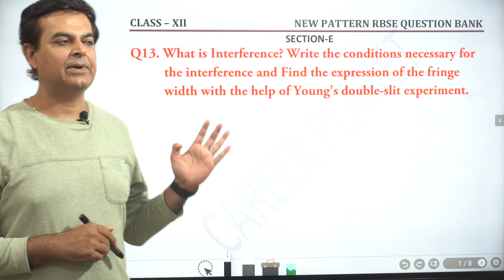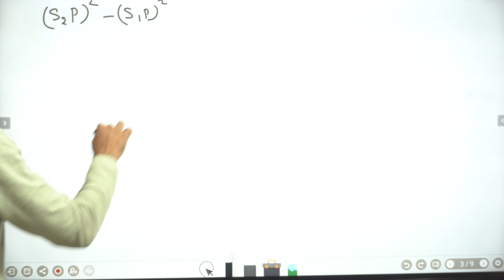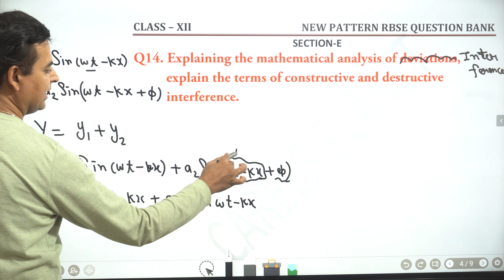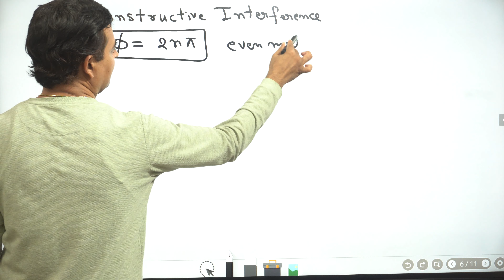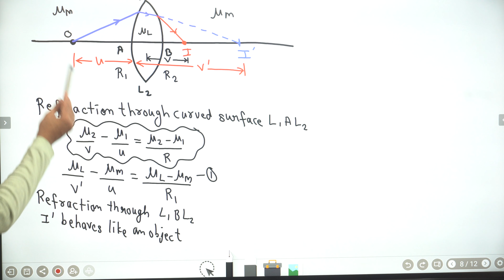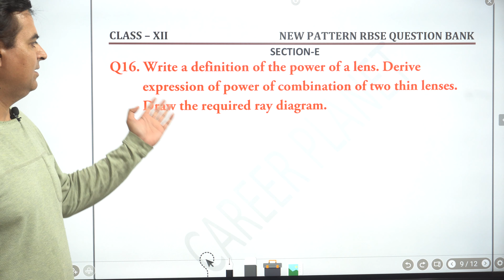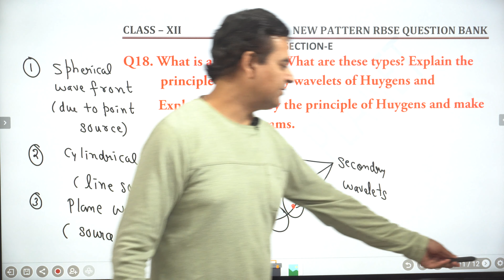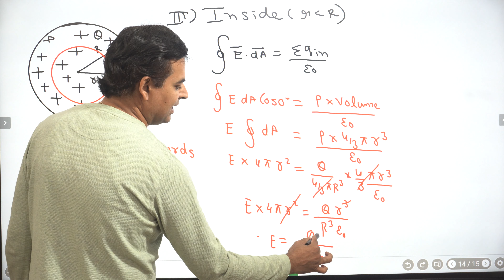RBSE Question bank Physics in English by Surendra sir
Dear Students this is final part of RBSE Question bank Section E.